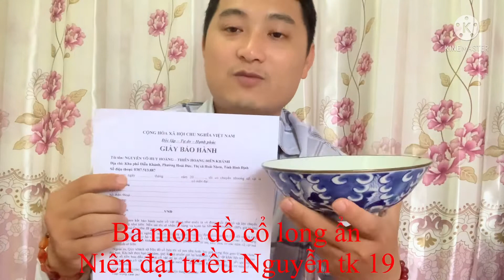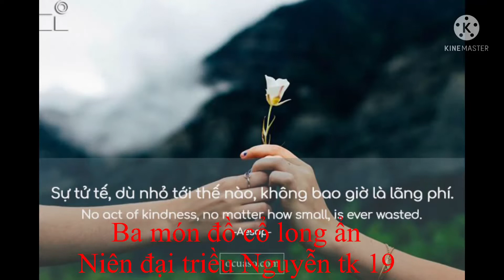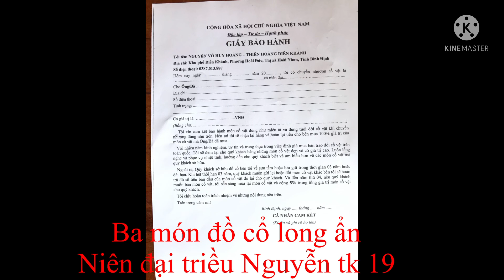Giao lưu ba món đồ cổ long ẩn-Giá 17 triệu-Bảo hành chuẩn cổ suốt đời-lh 0387513887